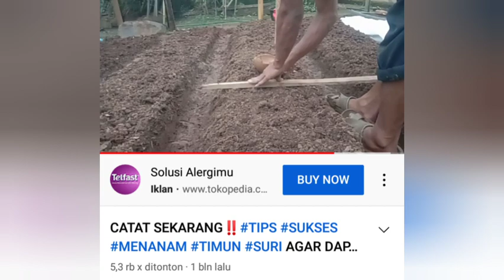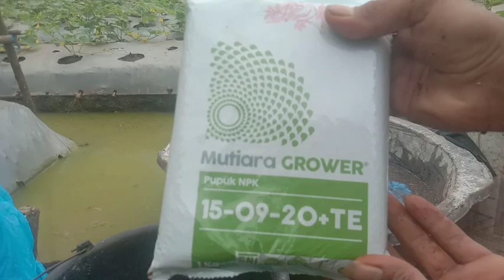SUPER BANGGA‼️MODAL ABU DAN ARANG PAKU JADI PUPUK MIKRO PELEBAT BUAH TIMUN SURI MAU...??